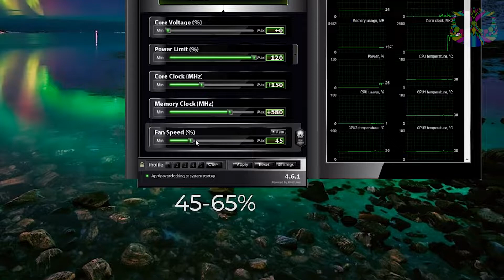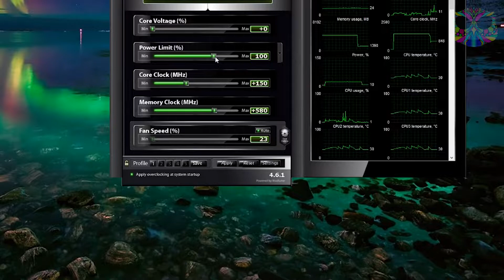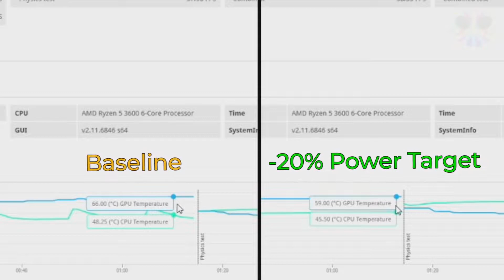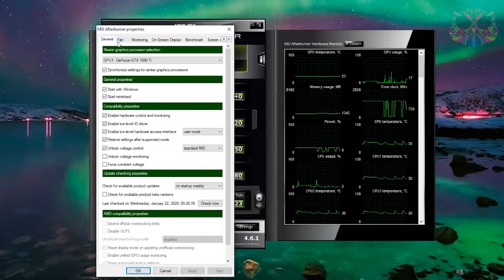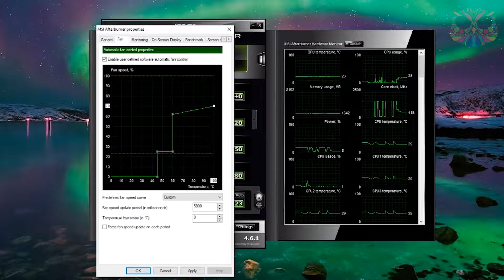RP's Lair - Barmelyik AMD Radeon 5700XT Behangolas - ASUS ROG Strix (Tutorial)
A videó teljes hangi és képi anyaga RP's Lair (RavePriest1) tulajdonát képezik! A videón nincs bevétel aktiválva és reklám elhelyezve! Szerettem volna tőle több videót megnézni, de sajnos az Odysee számomra nézhetetlen mert megállás nélkül csak pufferel így gondoltam feltöltöm ide a videót ha valaki szeretné megtekinteni.

Kérésre természetesen törlöm a videót és elnézést kérek ha kellemetlenséget okoztam a feltöltéssel.

Publikálás dátuma: 2020. január 26